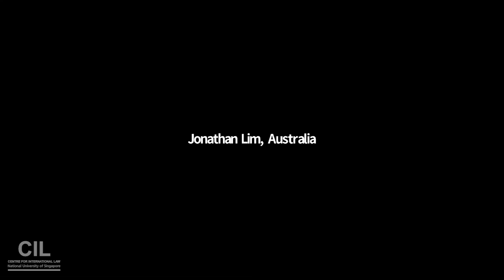"ASEAN's Three Challenges" ASEAN Law Academy Advanced Prog 2021 Opening Lecture by Prof Tommy Koh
Opening Lecture of the ASEAN Law Academy Advanced Programme 2021, delivered by CIL Chairman Professor Tommy Koh. For more information on the ASEAN Law Academy Foundation Programme, please

Recorded live on Zoom on 2 February 2021.